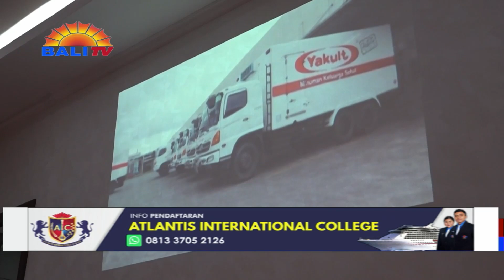“LAUNCHING” GALERI YAKULT BALI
PT YAKULT INDONESIA PERSADA MENGGELAR LAUNCHING GALERI YAKULT BALI. GALERI YAKULT YANG BARU TERSEBUT DI CABANG YAKULT BALI LIMA DI JALAN BY PASS I GUSTI NGURAH RAI, NOMOR 546, SANUR - DENPASAR.